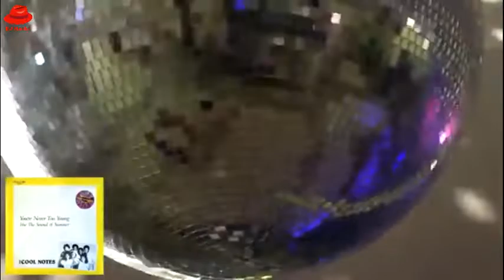The Cool Notes - You're Never Too Young - 1985 (DJ Haaki's Brazil Groove Edit)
Another monster groove remix ( thaks to Funky Beat Addiction)
The Cool Notes - You're Never Too Young

or check this with some bpm more. my edit based on this

DJ Haaki